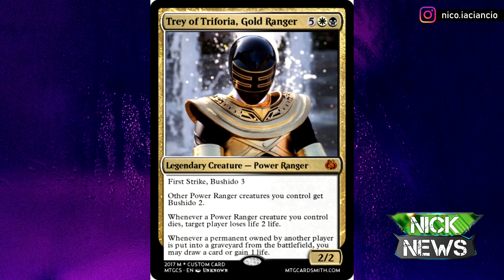LOS 10 RANGERS MÁS SUBESTIMADOS DE POWER RANGERS